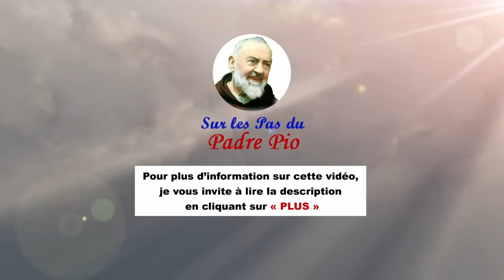Les représentants de la chaîne ont rencontré la dernière fille spirituelle du Padre Pio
Découvrez l'histoire touchante de la famille Morcavallo et son lien étroit avec Padre Pio. Comment un simple hôtel à San Giovanni Rotondo est devenu un lieu de pèlerinage grâce à la bénédiction du saint capucin . Un témoignage inspirant sur la foi et la Providence Divine.

🔴 POUR COMMANDER LES PHOTOS DU PADRE PIO, veuillez nous contacter  au: 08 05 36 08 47 du lundi au vendredi,  de8 h 30 à 12 h 30 et de 13 h 30 à 19 h et samedi matin 9 h à 12 h. Si notre ligne est occupée, laissez-nous un message sur notre boite vocale en précisant vos coordonnées (nom et n° de téléphone) et nous vous rappellerons.

🖋 RÉSUMÉ :00:25 Introduction. La famille Morcavallo et histoire de l’Albergo San Michele
02:45 Pietro est embarrassé : « Qu’est-ce que ce Frère vient faire là-dedans ?»
03:55 Il comprend que Padre Pio n’est pas un homme comme les autres, c’est même un prêtre hors-série, on a l’impression d’être avec un saint
06:40 « Tu veux aller à Sanremo ? Pietro, ne bouge pas ! Va-t’en maintenant ». Pietro se résigne
08:30 En 1964, Il devient propriétaire de l’Albergo San Michele et se marie avec Mireille, mariage célébré par Padre Pio. Les représentants de la chaîne ont tranquillement pu parler avec elle
10:19 Se confesser avec Padre Pio exigeait qu’on ait fait un examen de conscience exigeant, qu’on ne regarde pas les circonstances atténuantes mais aggravantes, qu’on prenne la ferme résolution de ne plus recommencer, qu’on prenne en plus une résolution concrète à tenir et qu’on lui rende compte, la fois d’après, sur la façon dont on l’avait tenue… En revanche, on savait qu’il vous guidait vers le Ciel.
12:10 La famille Morcarvallo a transformé 3 pièces de l’hôtel en musée de cire du Padre Pio !
16:32 Le mobilier d'autel avec lequel célébrait la Messe Padre Pio était en matériau noble